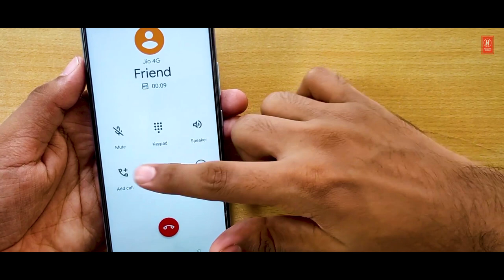Kho Gya Phone (खो गया फोन )| Latest Garhwali Song 2022 | Singer Gambheer Singh negi | Hungama studio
Song:-  Kho Gya Phone
Layrics  : Gambheer Singh Negi
Singer :- Gambheer Singh Negi
Mixing & Mastering:- Pradeep​ Dimri ( Hungama Studio )
Producer:- Pradeep Dimri  Hungama Studio

Spl.thanks :- raghuveer negi
Management - Mahaveer Rawat
                            Amit Negi  & Amit Saklani

❎Note : Please Do Not Upload & Copy Without Permission of hungama​​ studio All Rights are Reserved at Hungama Studio.